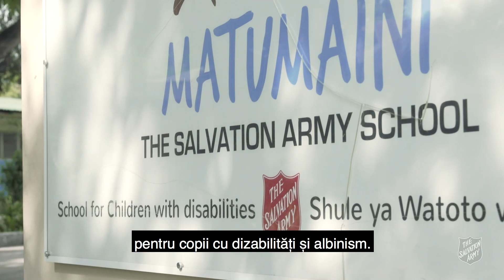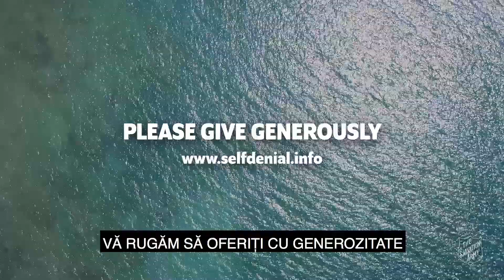APELUL DE SACRIFICIU 2018 W5 TANZANIA FINAL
APELUL DE SACRIFICIU 2018